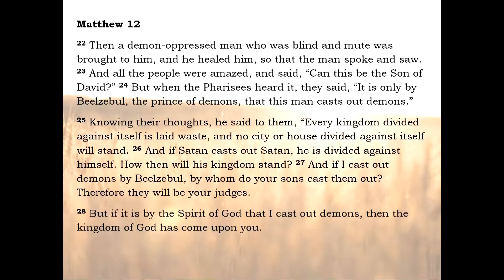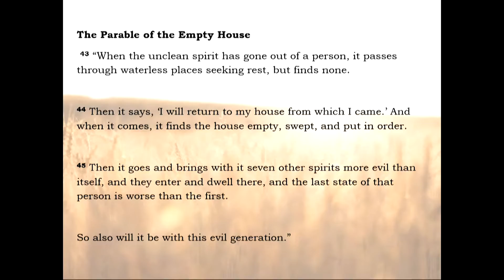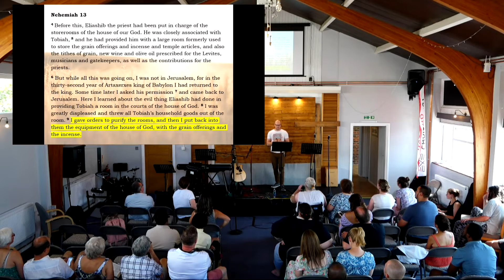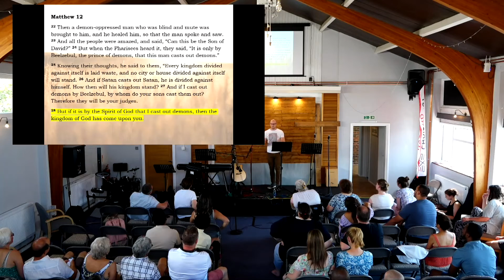The Parable of the Empty House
Ben Fleming is preaching the first of two preaches today on the Parables from Matthew 12:22-28 and 12:43:45